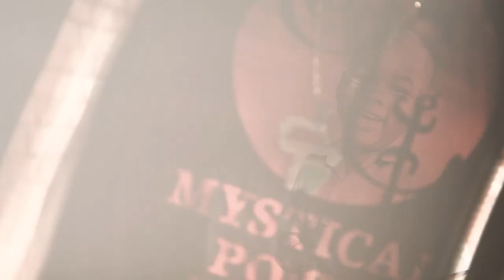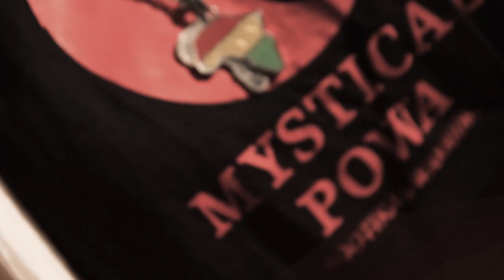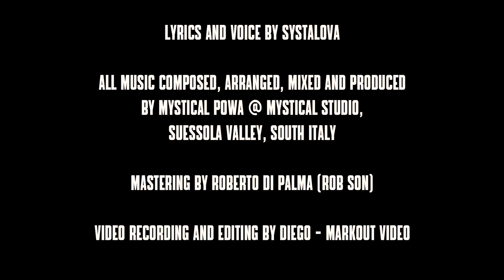Mystical Powa meets SystaLova - Rasta Children (D. Brown Tribute) [Official Video]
Mystical Powa meets SystaLova - Rasta Children (D. Brown Tribute)

-  Voice by SystaLova
- All music composed, arranged, mixed and produced by Mystical Powa @ Mystical Studio, Suessola Valley, South Italy
- Mastering by Roberto Di Palma (Son Rob)
- Video Recording and Editing by Diego - Markout Video